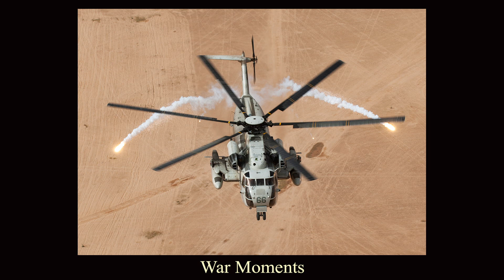WAR MOMENTS by Ed Darack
WAR MOMENTS: Images & Stories of Combat in Iraq, Afghanistan & Beyond - By Ed Darack
A collection of Author / Photographer Ed Darack's best war images with the story behind each. Published by Amherst Media, WAR MOMENTS is available nationally.